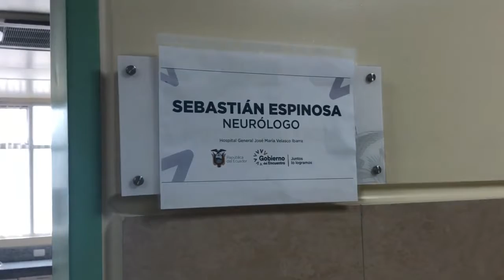BRIGADAS NEUROLOGICAS NAPO // ALLY TV NAPO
BRIGADAS MÉDICAS EN LA ESPECIALIDAD DE NEUROLOGÍA SE REALIZAN EN EL HOSPITAL JOSÉ MARÍA VELASCO IBARRA DE TENA.